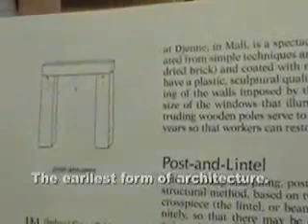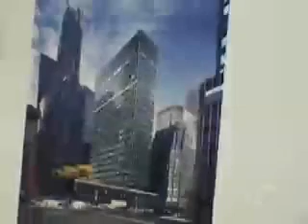Architecture Video Project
This video was produced for ART 1107 group presentation and includes an overview of architecture.  No credits due to time constraints however special recognition to music artists: The Chariot, Haste the Day, Little John, Red Hot Chili Peppers, Creedence Clearwater Revival, Sum 41, and Ludacris.